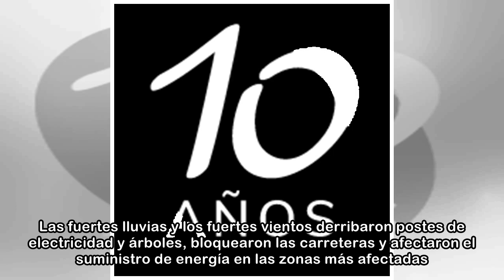Fuertes tormentas dejan al menos 78 muertos en el norte de la India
Tormentas de granizo y lluvia han derribado postes de electricidad y árboles arrancados de raíz, matando al menos a 78 personas en el norte y el oeste de la India, según han informado este jueves func...